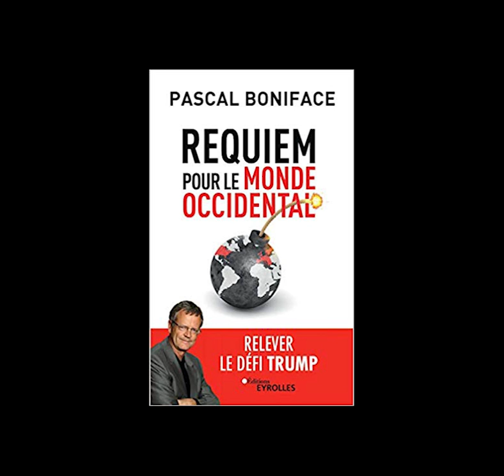Occident et droits de l’homme: indignation sélective et double standard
Seconde partie de l’entretien avec Pascal Boniface, directeur et fondateur de l’IRIS, auteur du livre   “Requiem pour le monde occidental” paru aux éditions  Eyrolles. Dans cette seconde vidéo, il souligne que l’occident qui a toujours fait de la  défense des droits de l’homme et de la démocratie une priorité, s’est également distingué par  une indignation sélective et un  double standard sur un certain  nombre de dossiers internationaux